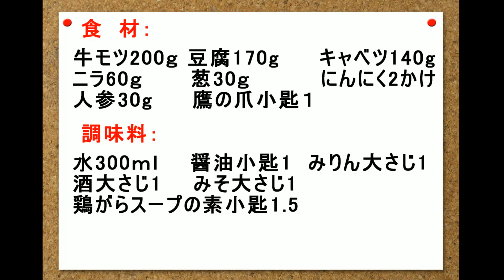ぷりぷりモツ鍋 牛モツ鍋 鍋料理 日本料理 中国語 韓国語 字幕付き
説明

ぷりぷりモツ鍋　　牛モツ鍋　鍋料理
食材：
牛モツ200ｇ 豆腐170g 　  キャベツ140g
ニラ60ｇ　    葱30ｇ　 　  　にんにく2かけ
人参30g　   鷹の爪小匙１

調味料：
水300ｍｌ　　醤油小匙1　みりん大さじ1
酒大さじ1　　みそ大さじ1
鶏がらスープの素小匙1.5